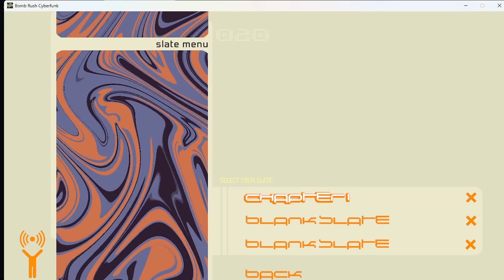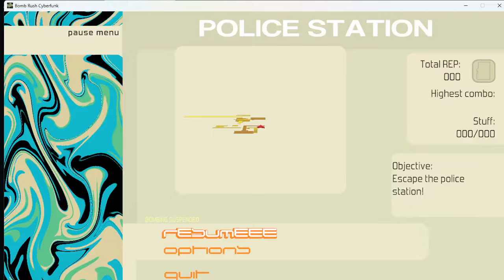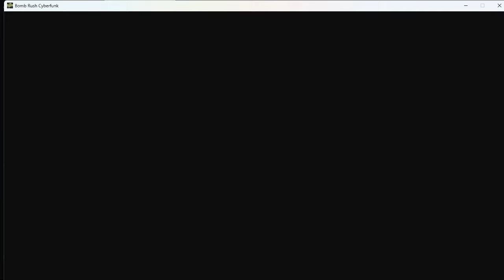Cyraxx on Youtube."Bomb rush cyber funk EP 1". 3/19/2024. Yes, Mr PDFile Lolcow is back. Again, lol.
From his new YouTube channel 15 minutes ago.